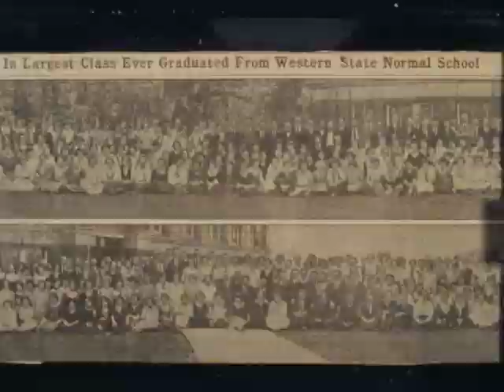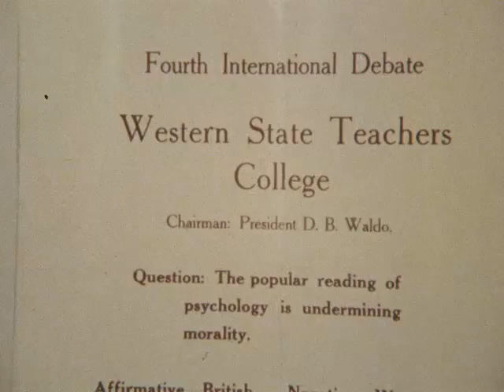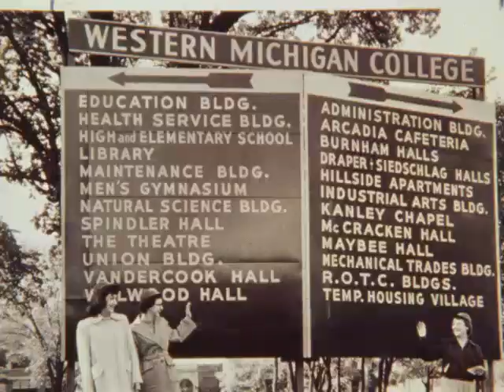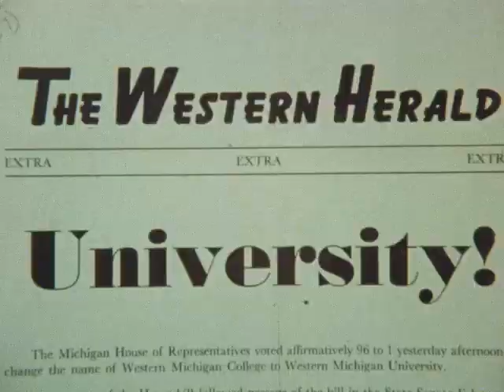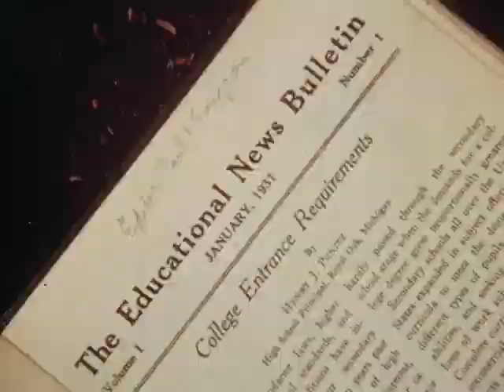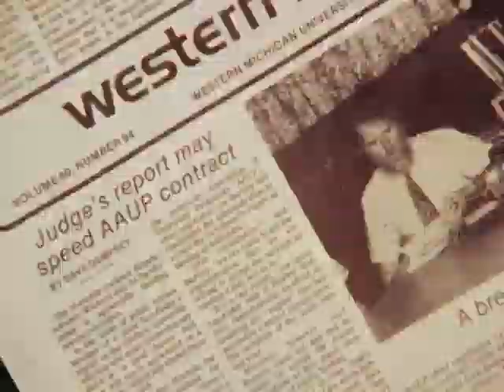WMU Diamond Jubilee (1978)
WARNING: This video contains rapidly changing images.

Filmed slide show depicting the history of Western over the years. This film was developed as part of the Diamond Jubilee, a year-long celebration of Western Michigan University's 75th anniversary.

Creators:
Western Michigan University
Provancher, John R.